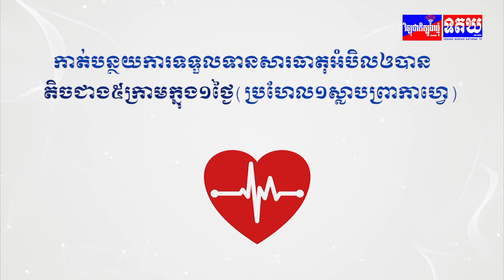រដ្ឋសភាវៀតណាម នឹងបើកសម័យប្រជុំវិសាមញ្ញមួយ នៅថ្ងៃព្រហស្បតិ៍នេះ